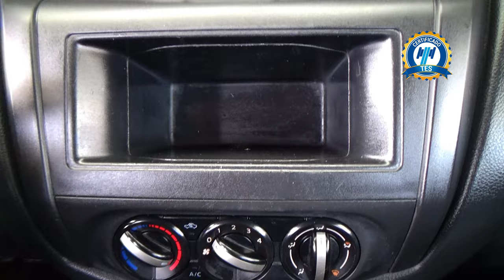Nissan / NP300 / 2019 - 30423